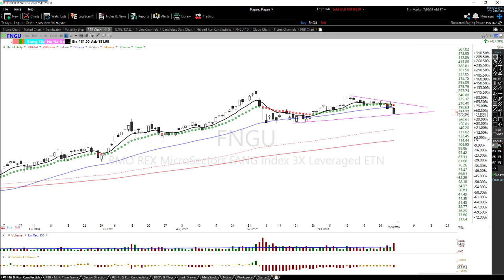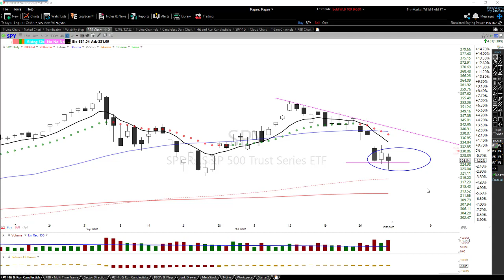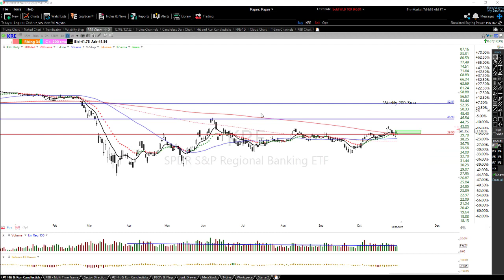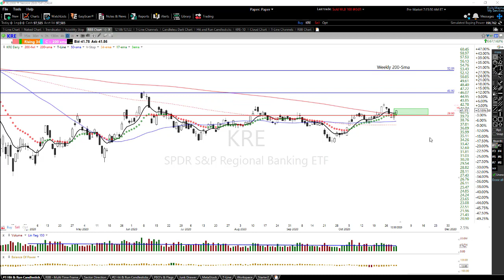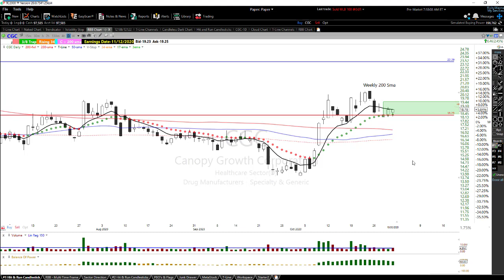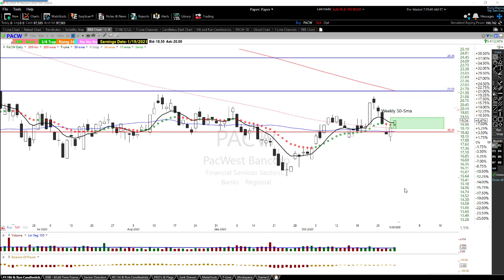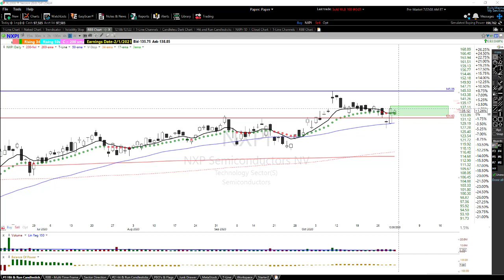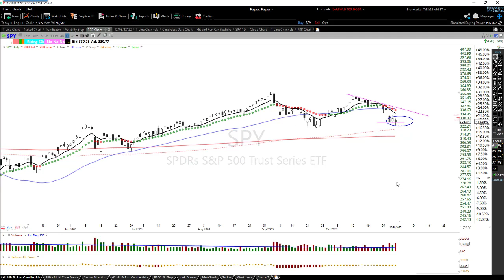Trades Were Considering | CGC, GE, WFC and more | 11-2-20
✅Trades Were Considering | CGC, GE, WFC, and more. Charts, buy box, stops, and more.
📽 Each Tuesday at 11:45 EST. we provide a live webinar, registration is required.